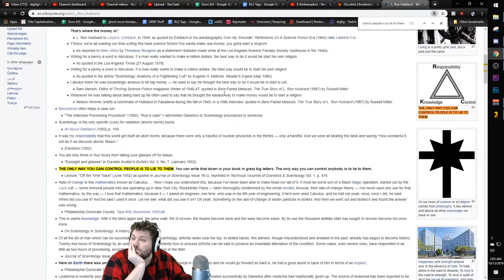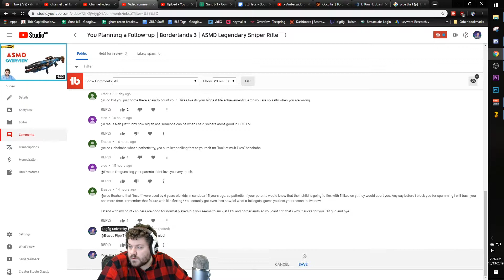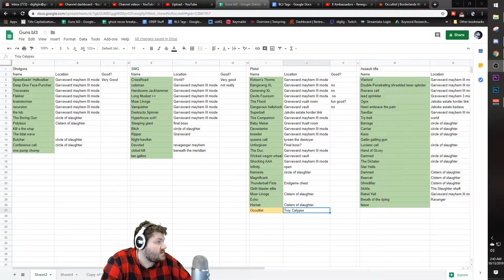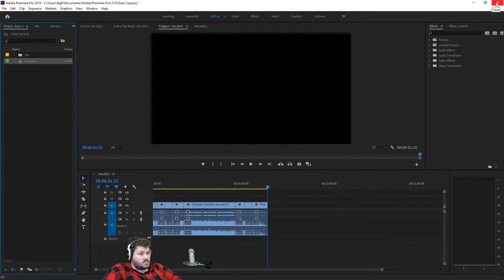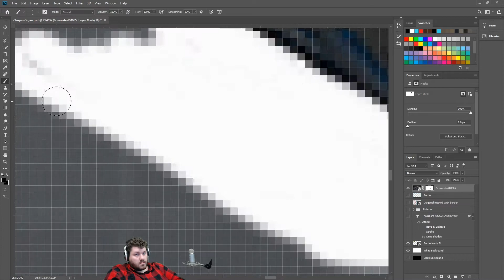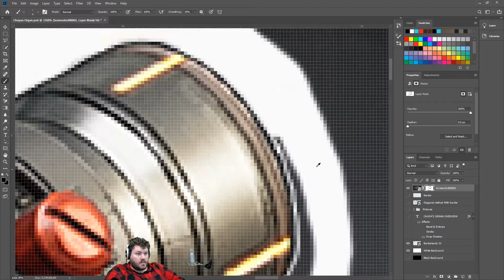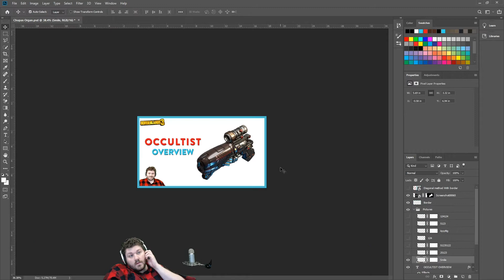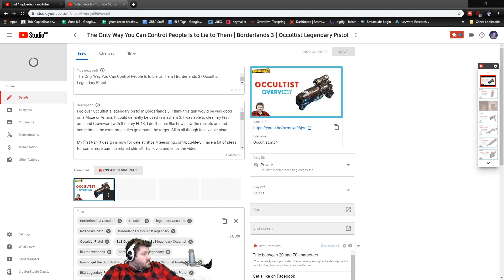Two Hour Time Lapse from Start to Finish at 1500% Speed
This channel has been archived and is no longer active. I have started a new channel where I upload let's play videos and Live Stream. If you are interested in that type of content please feel free to join us over on that channel.

I was getting bored so I wanted to try something else. The total process for these videos normally take two hours + This video took me just under two hours to make.

Are you one of the few to find and support me before reaching 10,000 subscribers? Do you want the world to know you are AMAZING!!!? Then you should buy one (or 20) of these cool new hoodies/T-shirts. This product will never be available again after hitting 10k subs so get them quick we are already at 9,082 subs! Worried about the cost? Hoodies are just $25, T-shirts are $15 for men's, $17 for women's, and stickers are $4. Get these low low prices now!!!

System Info
EVGA 1080 GTX 4GB FTW
LG 34UM67 34" (Primary monitor)
BenQ GW2760S 27" LED x2 (Left & right)
K95 Keyboard